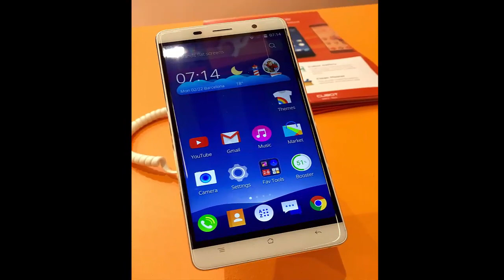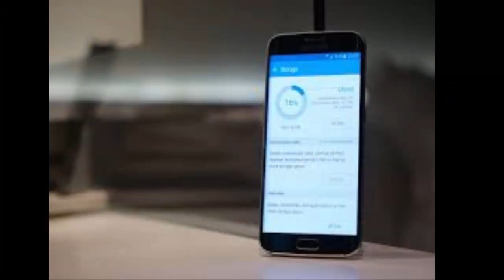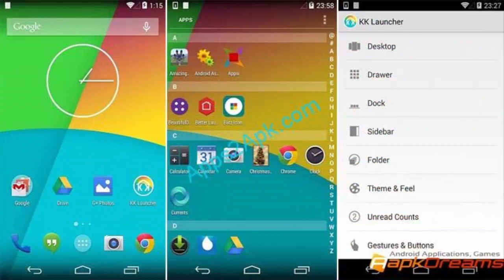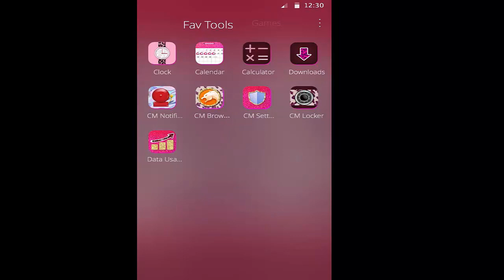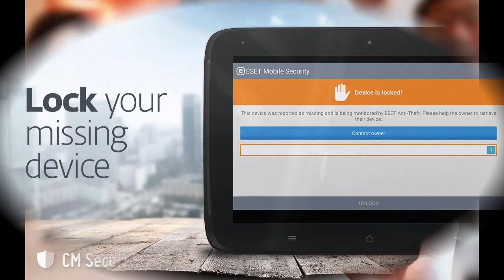Smartphone, Android, Cheetah Mobile‬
Cheetah Mobile Inc is a Chinese mobile Internet company headquartered in Beijing, China. It is best known as the developer of the Battery Doctor, Clean Master, Duba Anti-virus, and for purchasing QuickPic Gallery from the original developer. It has more than 568 million monthly active users as of November 2015.

Formation
The company was established in 2010 as a merger of Kingsoft Security and Conew Image, and grew to be the second largest internet security software provider in China, according to iResearch. The company is located in Fosun International Center Tower, No. 237 Chaoyang North Road, Chaoyang, Beijing, PRC.

In 2014, Cheetah Mobile launched an IPO selling 12 million American Depositary Shares at US$14 per share, and thereby raised US$168 million. The IPO was managed by Morgan Stanley, JP Morgan Chase & Co., and Credit Suisse Group.[6] Kingsoft and Tencent are major investors in Cheetah Mobile holding 54% and 18% respectively.

Post IPO
In the late 2015, Cheetah Mobile announced that it had entered into a global strategic partnership with Yahoo. The company incorporated Yahoo’s search and native advertising platforms within its own apps. As a result of this, Cheetah Mobile stated that it’s revenue generated from Yahoo increased by 30 percent daily within the first two weeks.

Products
Cheetah Mobile's products include:
Computer applications
Clean Master (PC)- For personal computers, improves performance by erasing junk files and optimizing device memory. The app is available for PC and other smartphone platforms without any cost.

Games
Big Bang 2048 - Similar to 2048, but with numbers replaced by animals.
Just Get 10 - A puzzle where players tap adjacent tiles with the same number, which will then pop up. Tapping again merges the position to where it was tapped.
Don't Tap The White Tile - Players must avoid white tiles.
Piano Tiles 2: Halloween/Ghost Tiles - Halloween version of Don't Tap The White Tile.

Mobile applications
Battery Doctor - Extends smartphone battery standby time.
Clean Master - Improves smartphone performance by erasing junk files, optimizing memory, and providing full protection from viruses, trojans, and other malware.

CM Backup - A cloud backup service.
CM Browser - A smartphone Web browser with added security.
CM Flashlight - A flashlight with built-in compass.
CM Launcher - An Android launcher only compatible with phones.
CM Locker- An android phone locking software with added security
CM Security - Antivirus software for both computers and mobile smartphones.
File Manager - Popular for Android, bought in early 2014 from Rhythm Software, which is based in Haidian, Beijing, PRC.
Photo Grid - For photo-editing, built to foster creativity. Users can create unique effects with any combination of photographs.
QuickPic Gallery - A photo gallery application.

Controversies
Despite the popularity of its Clean Master Android App, it was reported in 2014 that ads promoting Clean Master manipulate Android users with deceptive tactics when browsing websites within the app's advertising framework. In April 2014, Ferenc László Nagy from Sophos Labs captured some pop-up ads that led to Clean Master, warning the device had been infected with a virus.

In July 2014, CM encouraged users to uninstall Google Chrome and replace it with Cheetah Mobile's own browser during Clean Master's "clean-up" and "optimization" process. This rogue practice allowed Cheetah Mobile to gain unfair position in the marketplace and led to a Google crackdown.

In June 2015, Kingsoft Security (Cheetah Mobile's registered legal entity in China) was warned by CAC (China's Internet regulator) about its erotic pop-ups. CAC said it has received a lot of public tip-offs about the issue since the beginning of 2015, and Kingsoft Security must make an immediate rectification or have its online pop-up service license revoked.